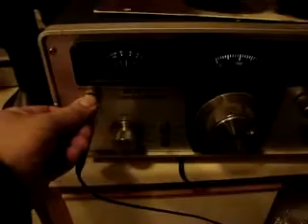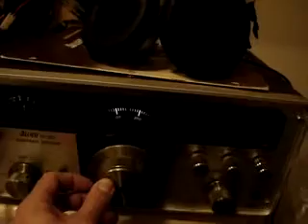Allied SX-190 Shortwave Radio